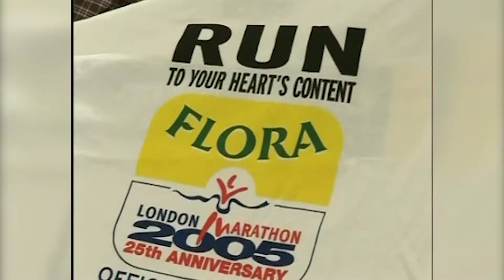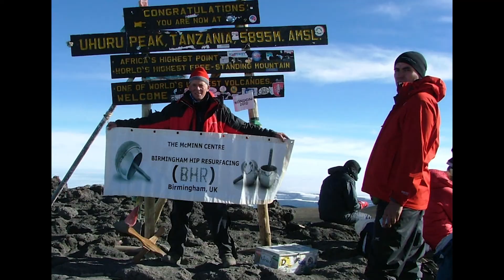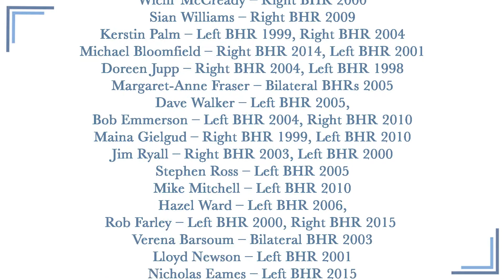Birmingham Hip Resurfacing 20 Year Video (4 Min Version)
On 30th July 1997, Mr McMinn performed the world's first Birmingham Hip Resurfacing (BHR) operation. Two decades later, we are celebrating the success of this bone-conserving procedure, pioneered by Mr McMinn, with the people whose lives have been changed by BHR surgery.

The video and photos that patients have sent in to celebrate 20 Years of Hip Resurfacing has been eye opening and amazing. We couldn't include everyone in our longer in depth video so we created this shorter and snappier piece to give you a feel of the immense variety of activities that our patients enjoy after their procedures.